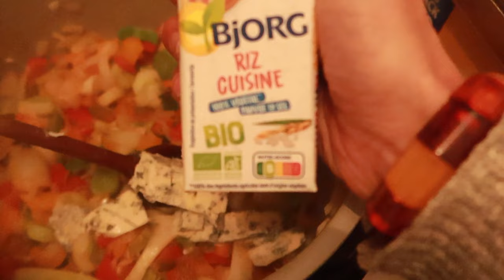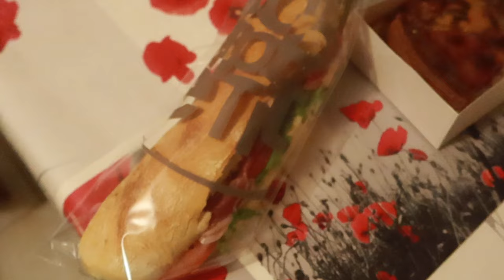Des nouvelles...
mon code parainage weward : CONN-PcjY4